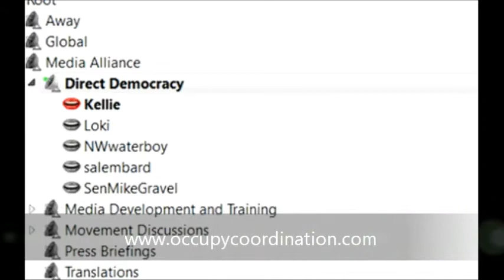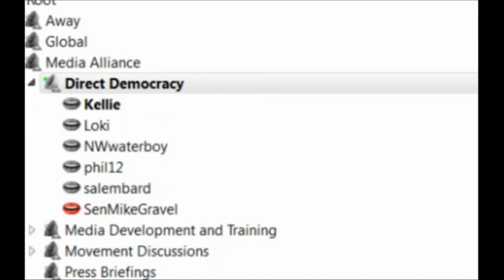Senator Mike Gravel Summarizes NCID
Organizer Dean from Occupy Oregon from International Collaborative Media Alliance
ask Sen. Grovel to summarize "Empowering he People"
 the CREDITS

Former US Senator Mike Gravel